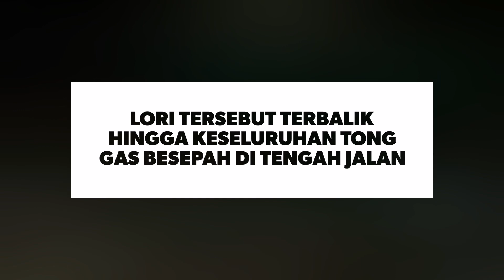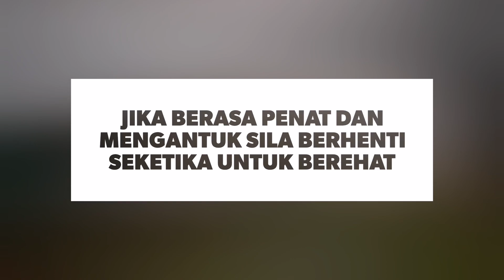Lori Tong Gas Bersepah Tiga Maut di Seremban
Dua motosikal terbabit dalam kemalangan dengan dua buah lori dalam kejadian yang berlaku pada Isnin berhampiran kawasan Rehat dan Rawat (R&R) Seremban.

Ketua Jabatan Siasatan dan Penguatkuasaan Trafik (JSPT) Negeri Sembilan, Superintendan Ibrahim Mohd Abdul Kadir berkata, kemalangan itu menyebabkan tiga mangsa maut.

"Tiga mangsa disahkan meninggal dunia iaitu penunggang dan pembonceng motosikal serta pemandu lori yang membawa muatan tong gas.

"Laluan ditutup sepenuhnya dan kejadian mengakibatkan kesesakan sejauh lima kilometer," katanya.